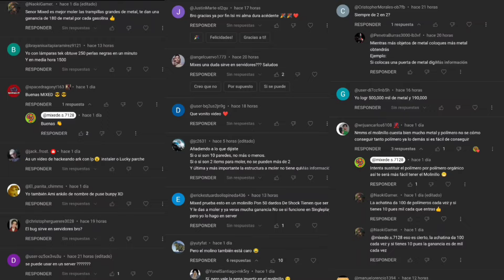como pasar la dungueon (THE SHORROWFUL QUEEN) (ASEM)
La dungeon de esta semana viene con 2 salas bastante complicadas siendo una la del rinocerontelanudo Y la otra Es de los araneos en una no nos protege la armadura Y en la otra Son huesitos duros de roer acompañame q esta dungueon no se pasa sola

viernes y sábados alas 6 pm hora mexico

los días martes alas 6 pm hora mexico